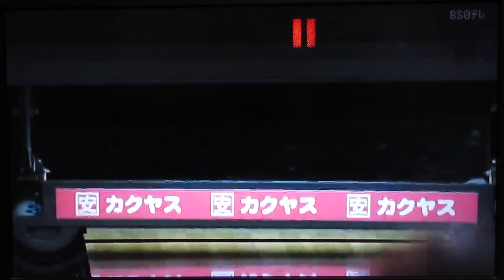P★リーガー(岩渕萌香プロ＋鶴井亜南プロ＋名和秋プロ)2024.第一戦.1回戦.Fグループ(8フレ～)2024.5(TMS隊、YouTuberショ・ジウ)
第一戦.1回戦.Fグループ(8フレ～)2024.5/

※岩渕萌香プロ(伸びしろ∞無限大)
※鶴井亜南プロ(フレッシュ★サウスポー)

/TOSHI楓原/SHO兄貴/YouTuberショ・ジウ/楓原TOSHI/